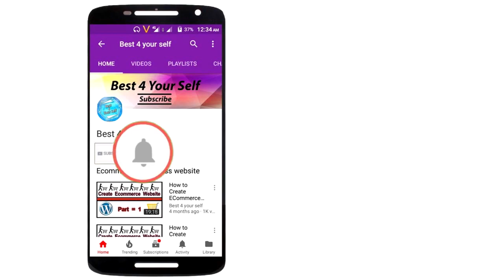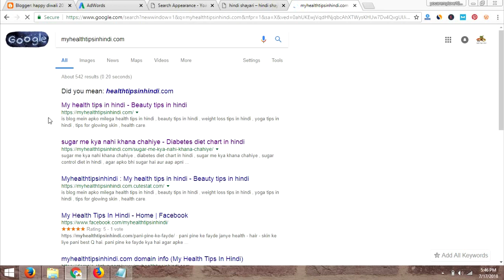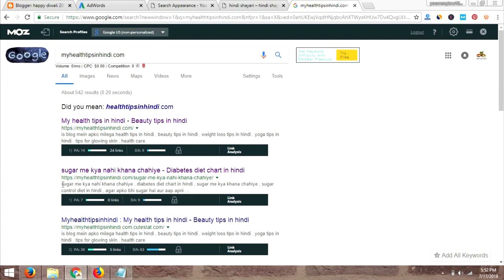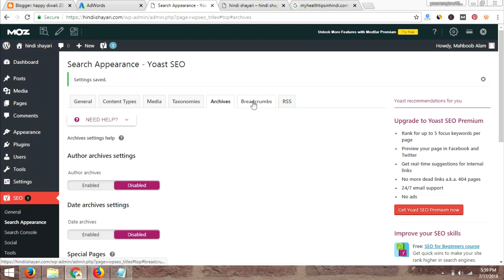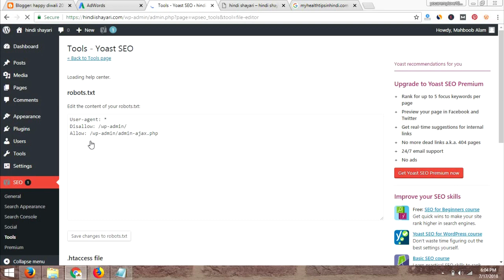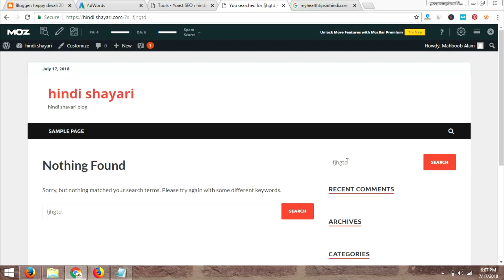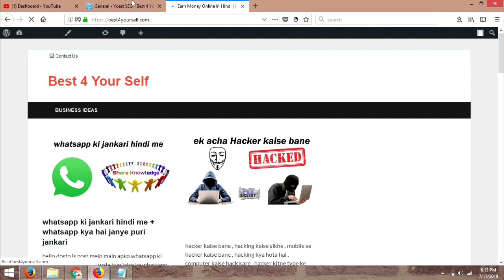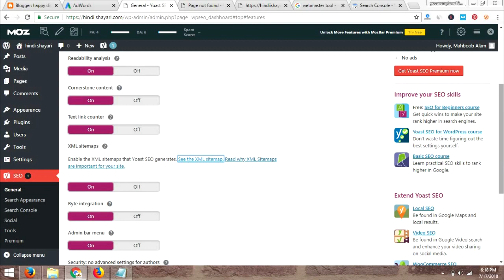How to install yoast seo plugin in wordpress in hindi { Hindi | Urdu }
Hello frnds in this video i will teaching you how to setup yoast plugin in wordpress blog..!

Hello frnds is video mein hum sikh rahe hai ke yoast plugin ko wordpress blog mein kaise setup krte hai..!

YouTube Copyright Policy: Copyright Disclaimer Under Section 107 of the Copyright Act 1976, Allowance is made for "fair use" for purposes such as criticism, comment, news reporting, teaching, scholarship, and research.
This is not a Paid Video or No One paid me to Promote Them